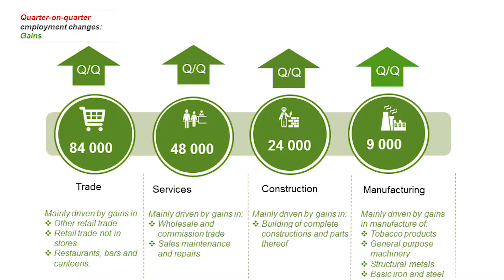Quarterly Labour Force Survey (QLFS) Q2 2019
Statistics South Africa (Stats SA) released the results of the Quarterly Labour Force Survey (QLFS) for the second quarter of 2019 at a media briefing which was held on Tuesday,30 July 2019 in Pretoria